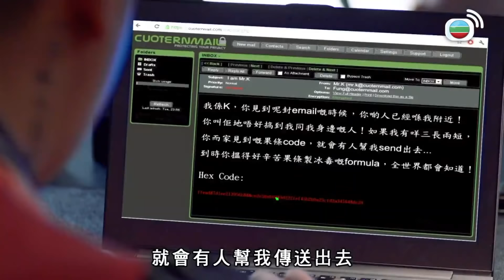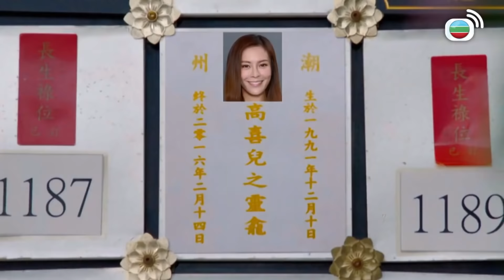解決師 | 雖然件事已經過去，但係仇一定要報！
解決師 | 「解決師」協助黑幫解決終極難題，往往無所不用其極！澳洲華人黑幫洪和解決師敖熙辰（王浩信飾），欲遠離黑道與摯愛高喜兒（張曦雯飾）一起，可惜喜兒意外死亡。熙辰同時遭嫁禍殺害黑幫龍頭，以假死逃避追殺，到了香港成為中學體育老師，展開第二段人生。5E班新任班主任蔣穎欣（唐詩詠飾），實為黑幫進興龍頭蔣滔（羅樂林飾）之千金，蔣滔金盆洗手令黑白兩道掀起巨浪，且殃及校園，熙辰逼不得已再以解決師身份，肩負保護穎欣及學生的使命。警隊明日之星文浩全（張頴康飾），矢志剷除全港黑勢力，一個真相令他的道德觀徹底崩潰，一念之間踏上成魔之路，下屬宋巧盈（馮盈盈飾）深愛浩全，卻欲勸無從…… 熙辰得悉喜兒之死另有陰謀，同時蔣滔被暗殺，穎欣在亡父得力助手項頌如（陳敏之飾）的幫助下，接管龍頭之位，對抗其兄蔣家榮（李天翔飾），以制衡江湖亂局。熙辰正與穎欣相愛，當然傾力襄助並嚴加保護。此時，面對正邪世界重新定位，誰能將黑白顛倒撥亂反正？